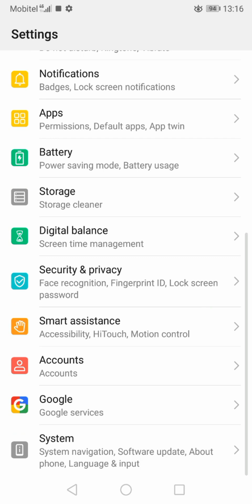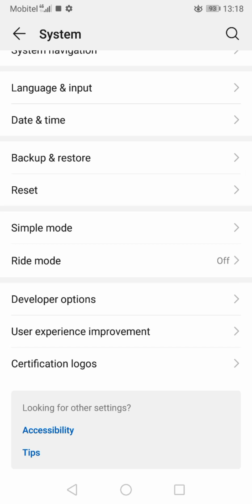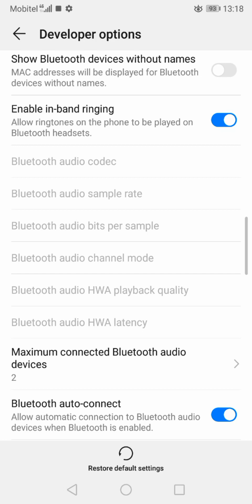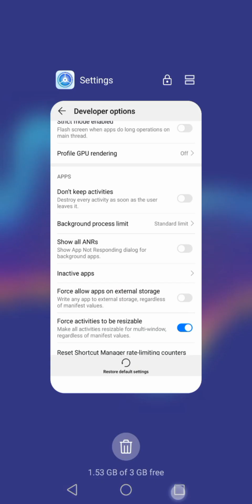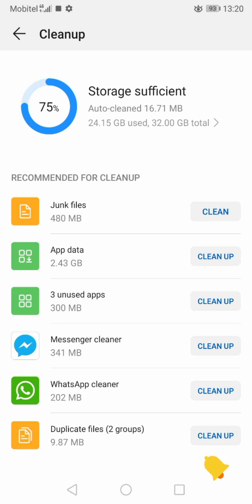Speed Up😍😍Your Device With This smart settings😍4න් එක ස්ලොව් ද?🤙🤘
දුරකථනය😍😍වෙනද වගේ ස්පීඩ් නැද්ද..
එහෙනන් මේක බලන්🤘👊😍